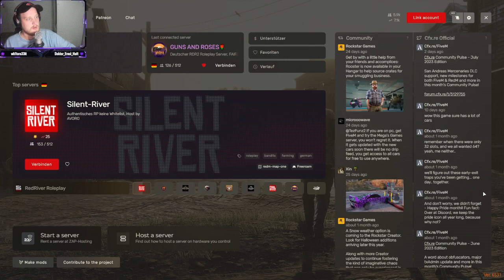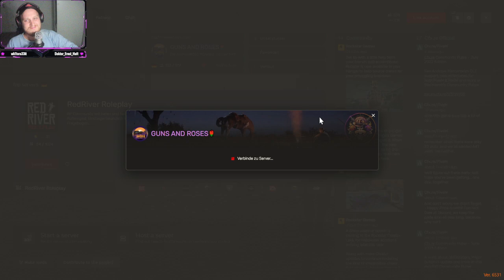RDR2 RP [Guns and Roses] Billy Chapman Ich brauch Dollns